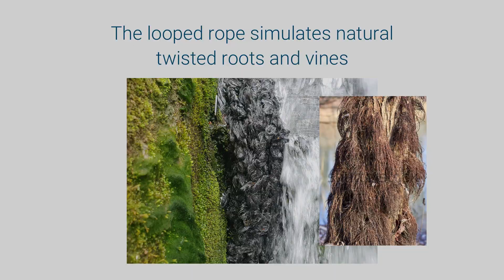Helping eels climb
When using mussel rope to help fish, it's important to understand the material you are working with.
In the above video, I demonstrates how eels are able to utilise the fibrous "looped" rope to overcome perched structures